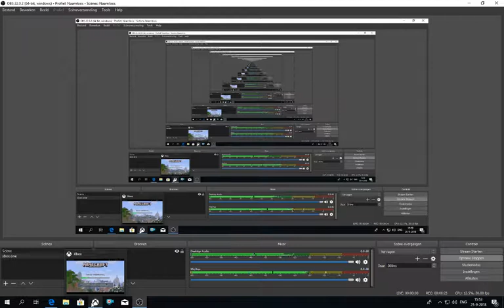minecraft survival # 172 op zoek naar klei